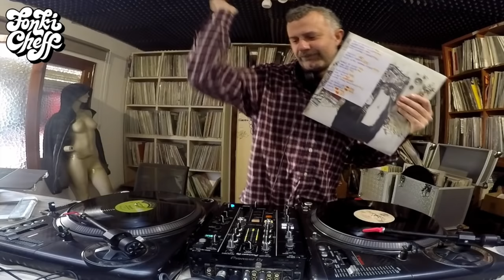All Vinyl dj Set - 90s - 00s Classic Hip Hop - Fonki Cheff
Exclusive 90´s and 00´s Hip Hop from my collection, I hope you enjoy it.